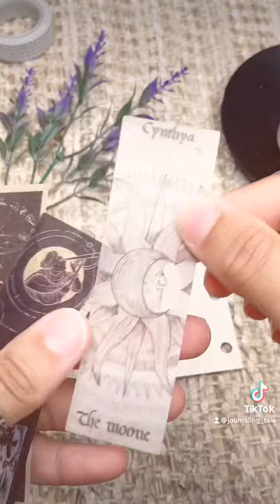ASMR Journal Journal Spread | Mini Journaling | Aesthetic |Scrapbooking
This mini journal spread is outer space theme. It came out so nice! I used it with latest stationery items I got from Amazon 💖